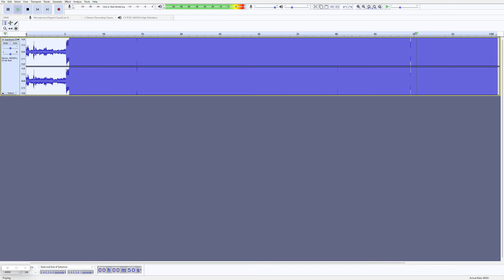NO RESPAWN EARRAPE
when i was recording the video the audio was so much louder...